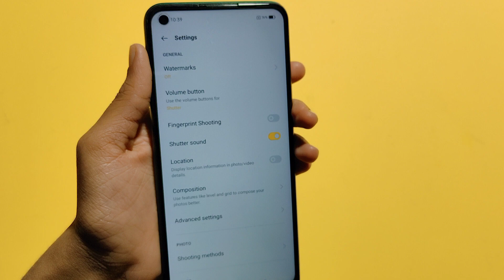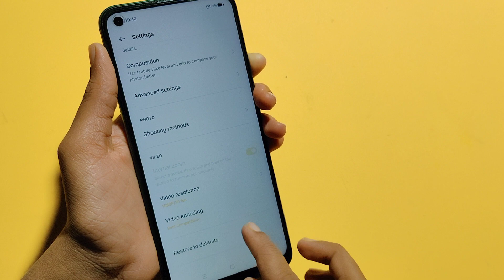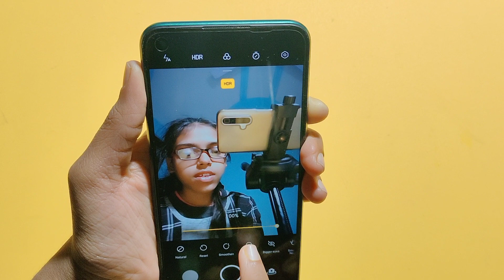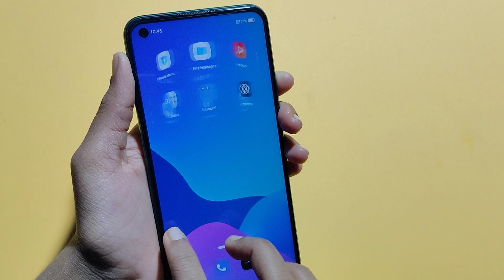How to use camera setting in Realme 9i | camera setting ke bare me | full camera setting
how to reset camera setting in Realme 9i
how to set camera timer in Realme 9i
how to use camera watermark in Realme 9i
camera reset setting
Nokia C30 slow motion camera settings
Google search
Techno Puja Technopuja@Technopuja